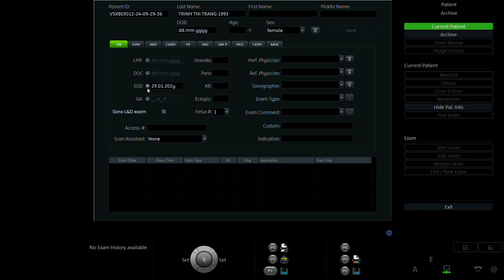TRỊNH THỊ TRANG 1993 p2